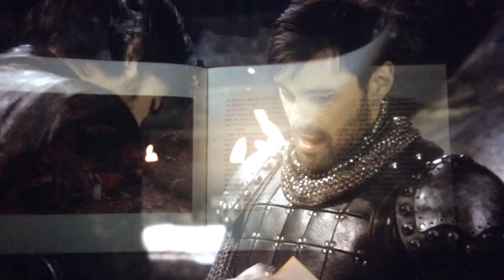OUAT All Hook Scenes S05E21 P4